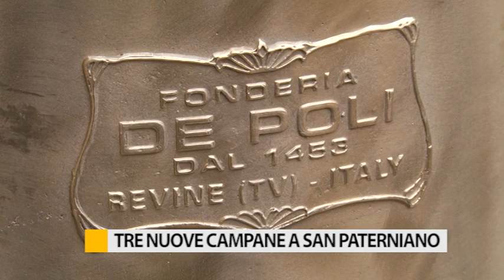Tre nuove campane a San Paterniano